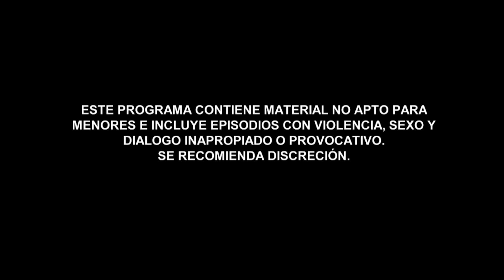Revive lo mejor de la cuarta temporada | El Señor de los Cielos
La cuarta temporada de esta serie estuvo marcada por el suspenso y la venganza, Aurelio aprendió que todo lo que hace tiene una consecuencia. Mónica intenta que Rutila se vaya del país junto con ella, ya que todo parece empeorar con las acciones que ha tomado Aurelio. Por su parte, Ismael se entera de que es hijo del mismísimo Señor de los Cielos, su vida comienza a cambiar drásticamente.

Tras haber recuperado su fortuna y pensando en retirarse, Aurelio Casillas se convierte en presa de los dolientes de todos los que ha destruido, maltratado, traicionado y manipulado, y hasta su propia familia se volverá contra él. Quizás ha llegado el momento en que Aurelio pague por sus pecados.